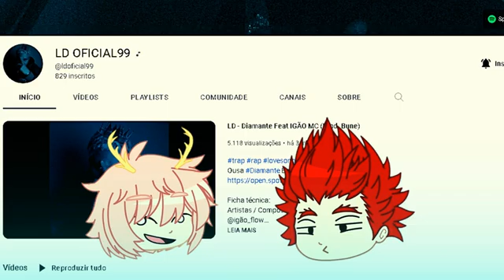[🦋Conquistando O Nerd🦋] // Capítulo 15 // ✨Série TdBkDk✨ // •|• Gacha Club Dublado 🇧🇷🎙️.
•Mini Serie criado por: @WenWennny

Olá Turminha!

Dubladores:
Leonardo Silva
Kyler San
Maria Clara
O Mundo De Lia
Nilson Seiza